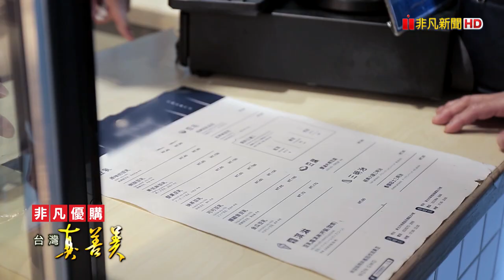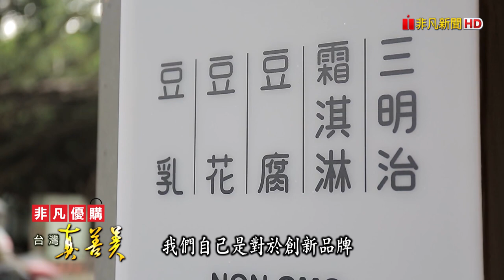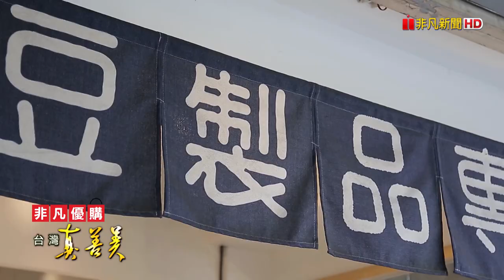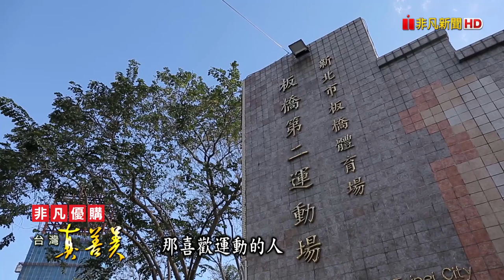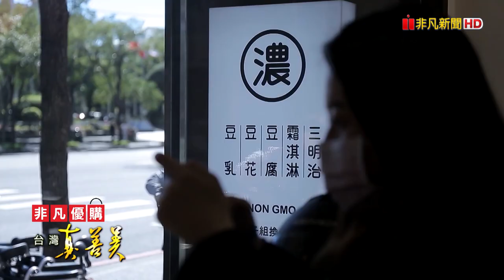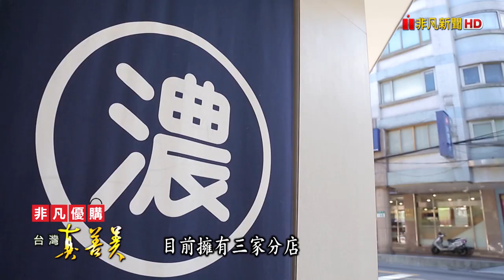“濃醇豆漿”的職人精神｜初豆製漿所｜【台灣真善美】2021.03.14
養生飲品豆漿，在市面上相當常見，但要做到專精卻很困難，77年次的施至鴻因為喜歡喝豆漿，便開啟了他的製漿之路，不但從日本進口機器，還堅持使用加拿大非基改黃豆，採熟漿製法，喝來豆香濃郁，口感醇厚，十分受到消費者歡迎。為了讓大家喝得安心，施至鴻甚至在店面打造透明廚房，讓消費者可以清楚製作過程，創業三年來，也因為好口碑，現在已經拓展到三家分店。

✦初豆製漿所
受訪者：施至鴻

●初豆製漿所（民權總店）
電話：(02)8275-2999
地址：新北市板橋區民權路204號
營業時間：Am07:00-Pm22:00
臉書：

●初豆製漿所（重慶店）
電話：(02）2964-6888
地址：新北市板橋區重慶路159號

●初豆製漿所（文化店）
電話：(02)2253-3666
地址：新北市板橋區文化路二段177號